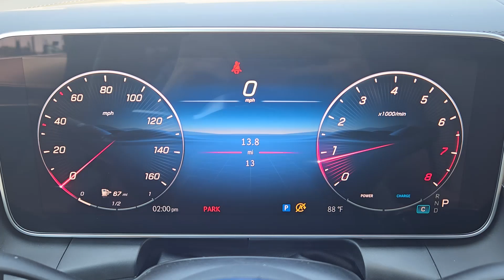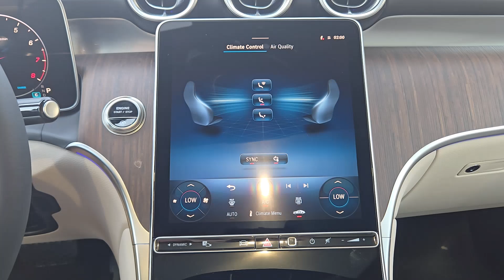2025 Mercedes-Benz GLC 300 SUV - OK Oklahoma City, Edmond, Arcadia, Tulsa, Norman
New 2025 Mercedes-Benz GLC 300 SUV available at Mercedes-Benz of Oklahoma City located in 14240 Broadway Extension Hwy, Edmond, OK, 73013. Servicing the Oklahoma City, Edmond, Arcadia, Tulsa, Norman area.
Please mention the stock SF267892 when you contact the dealership for this vehicle.